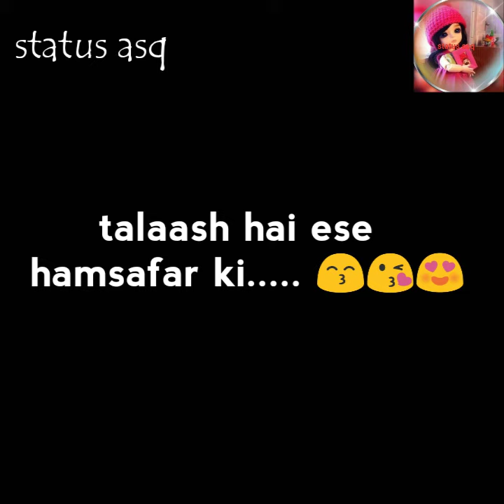Talaash hai ese hamsafar ki ❤ waiting for someone special/romantic love gf bf poetry/status asq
I'm waiting for someone special wo loves me care me and trust me
tag your love gf bf friends husband wife
Love quotes status
Female version
Very beautiful love feeling 😍😍 whatsApp status new shayari video
poetry heart touching words
i am missing you so much deep lines

Tu hai meri zindagi
cute couples love long distance relationship video status
best youTube video
how to express your feelings
how to love your gf bf

Dil to chu lene wali shayari
Me Or mera pyar
Dard
Love quotes
gf bf love status
Tuta dil
Sad heart touching shayari whatsApp status
/new love quotes status
/emotional status/
status asq
sacha pyar
new romantic female version cute song status
love shayari
long distance status love long distance

waiting is a sign of true love
true love whatsApp status
long distance pyar status
long distance new couple status
long distance lovers status
new shayari video
new poetry love feeling whatsApp status
best shayari best two lines video

what is true relationship
true love
true relationship shayari

Status asq